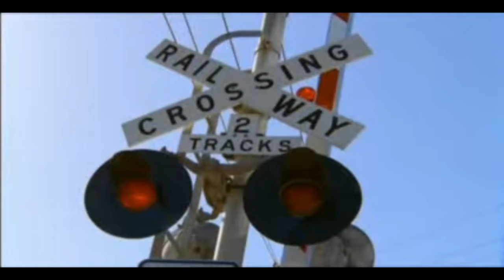South Australian Government Rail Safety Campaign - Don't Play with Trains 2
Only enter a level crossing when your exit is clear. You should never assume that there is no train coming. Stop. Think. RailLevelCrossingSafety. RoadSafety.